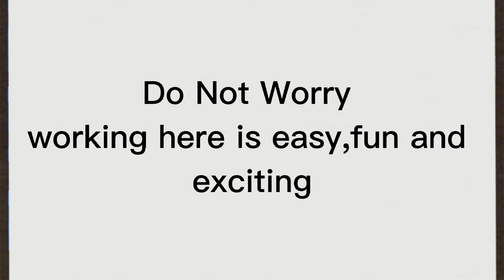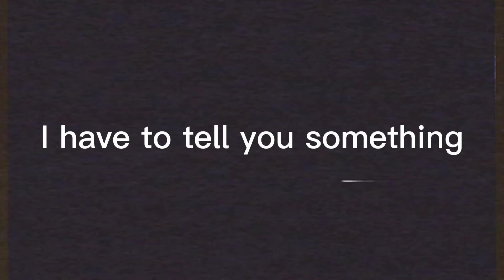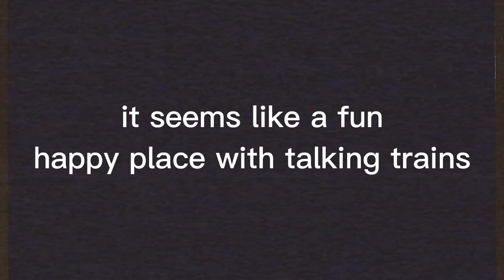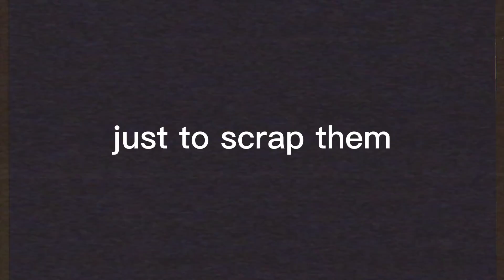The Docks Training Tape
I found this tape from the Docks on Sodor I was told that it was made in 19** and they said that someone named Joey was being told something it's 1997 now and joey is still here we still haven't found The Killer for Michaels death.